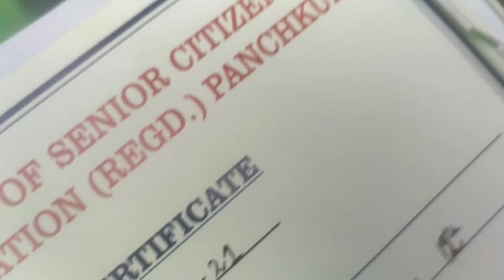Ye kya receive ho gaya 😱😍 | First day of examination 🔥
(चिरंजीवी भव)❤️❤️❤️❤️
 | Must Watch|
Car chalayi best vlog car main ghumne main aaya maja penchar check
billie eilish bf
brown munde
darling in the franxx.billie eilish bf
brown munde
darling in the franxx .brown munde
darling in the franxxbrown munde
darling in the franxx .darling in the franxx
Merit list 2022
Ubkv
Ujkv
Vlog.
Piyush
Admission 2022
new year
Vlog
Pizza party
School tour
Satvi fail
Jethalal
Chup re satvi fail
Na end |Ujkv |
4 s 'S' -
1st 'S' = Search me
3rd 'S' = Share me
4rth 'S' = To Seven 😀🙏🏻👍🏻